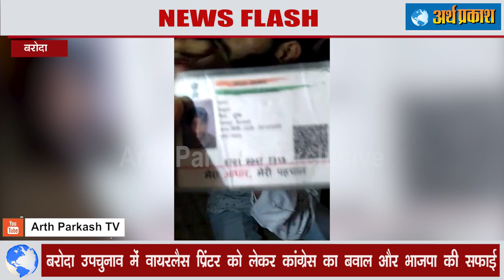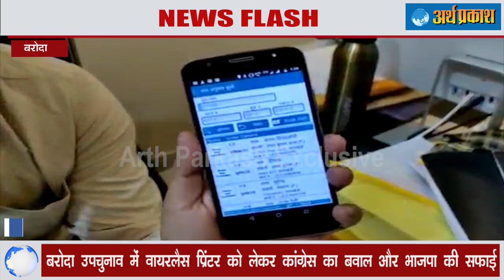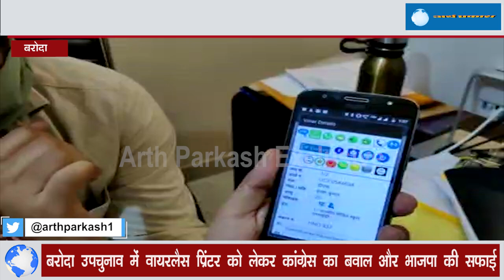बरोदा चुनाव में हैंड वायरलेस प्रिंटर को लेकर भाजपा और कांग्रेस में हुआ बवाल देखें पूरी सच्चाई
बरोदा उपचुनाव में हैंड वायरलेस प्रिंटर डिवाइस को लेकर भाजपा और कांग्रेस दोनों पार्टियों के बीच घोर संग्राम छिड़ा हुआ है जबकि सच्चाई सोनीपत जिला के भाजपा अध्यक्ष एवं बरोदा चुनाव के प्रभारी और राइ से विधायक मोहनलाल बड़ोली ने डिवाइस को लेकर स्थिति स्पष्ट करते हुए कांग्रेस को चेतावनी दी है की जो इस हैंड वायरलेस प्रिंटर को लेकर अपनी हार को देखते हुए दुरप्रचार कर रहे हैं तथा उनके पार्टी कार्यकर्ताओं का अपहरण  किया जा रहा है उनके खिलाफ मामला दर्ज़ करवाया जायेगा दूसरी तरफ कांग्रेस के कार्यकर्ता जगह जगह पर इन डिवाइस को पकड़ कर बवाल कर रही है कि भाजपा इस डिवाइस के जरिये वोटिंग मशीन को हैक कर रही है  लेकिन इसकी सच्चाई का खुलासा भाजपा विधायक मोहनलाल बड़ोली ने करते हुए कहा कि इस तरह दुरप्रचार करने से कांग्रेस अपनी हार की बौखलाहट साबित कर रही है